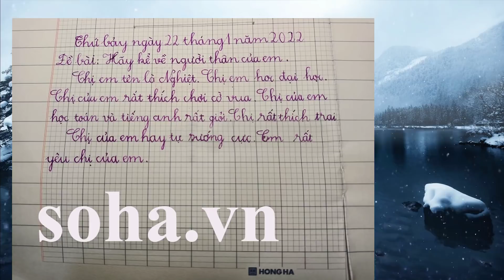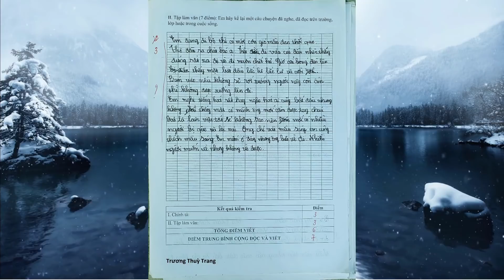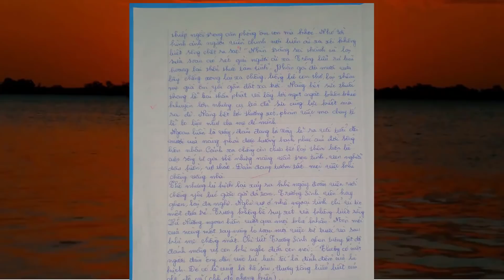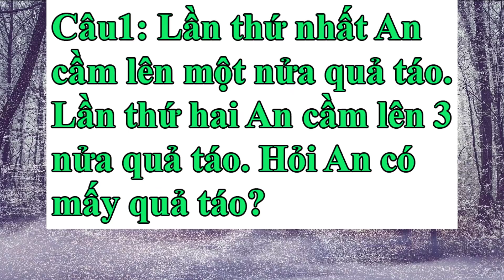Cô giáo đành bó tay với bài văn kỳ lạ của em học sinh này vì đọc không hiểu gì #103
Thế hệ học trò là cả bầu trời mơ ước. Các bạn rất hồn nhiên, ngây thơ. Cũng chính vì thế mà việc làm của các bạn cũng như phong cách viết văn, thơ, hay các văn bản khác của các bạn thường hay gây cười. Ai cũng yêu quý các bạn học sinh vì sự hồn nhiên và thơ ngây đó. Kênh Dân tộc ta cũng rất yêu quý tất cả các bạn học trò. Video up lên chỉ mang tính giải trí và phần nào giúp các em tránh được những sai làm khi viết văn cùng với các văn bản khác. Thêm một điều nữa là giúp người lớn có cái nhìn chân thực không che giấu về tình hình học tập đang diễn ra trên các nhà trường ở mọi miền tổ quốc. Tất nhiên các nhà trường và tên học sinh sẽ được giấu kín trừ trường hợp các bài đã được đăng công khai trên các tờ báo.
Nếu các bạn mua hàng từ shopee. Tôi sẽ được vài nghìn hoa hồng. Cảm ơn!

• Mua bộ quần áo cộc hè nam (chỉ 109.000đ) bấm link này

• Mua đồ dùng, dụng cụ thể thao đủ loại bấm link này
• Mua kem chống nắng cao cấp (chỉ 509.000đ) bấm link này

• Mua thịt trâu gác bếp Tây Bắc (chỉ 532.000đ) bấm link này